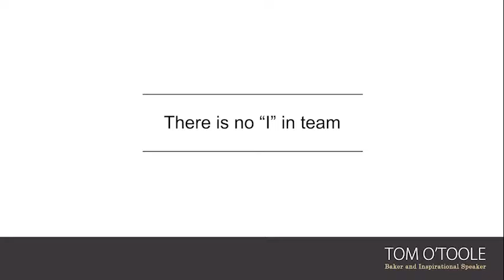Tom O'Toole - There's No "Ï" in Team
Tom O'Toole is not only a successful baker operating a chain of bakery's, he has also become a highly inspirational speaker who presents his down to earth wisdom around the world. We have been lucky enough to work with Tom on many occasions and here's just a snippet of what he has to offer, with Tom’s “Baker’s Dozen” short video series.

If you'd like to book Tom to assist your team and your business, then go for more information.